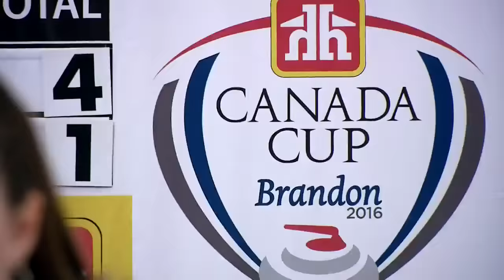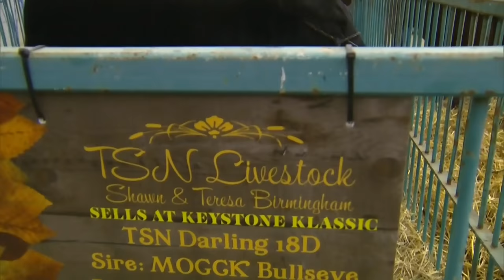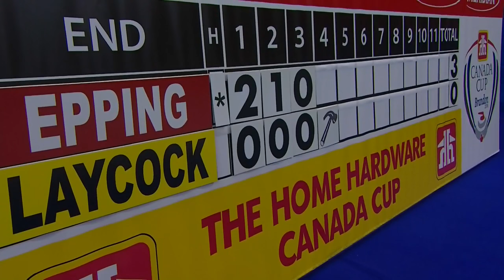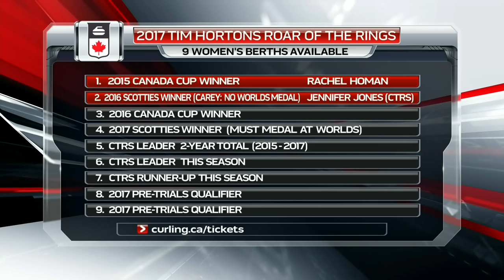Rachel Homan vs. Kerri Einarson - 2016 Home Hardware Canada Cup of Curling - Womens Semifinal